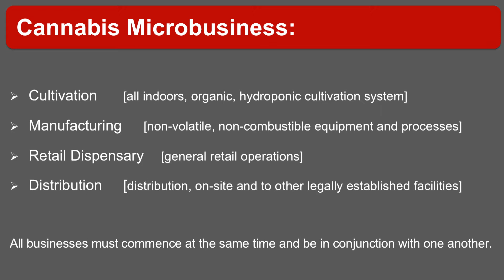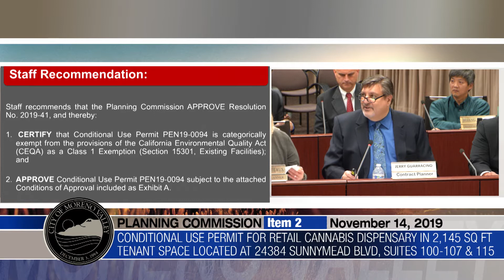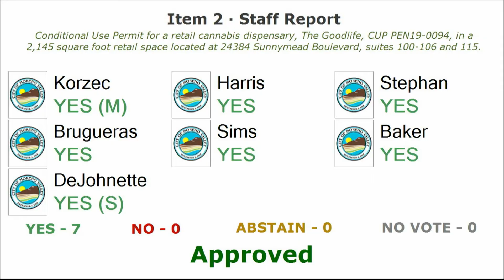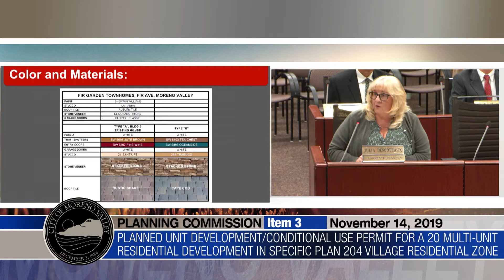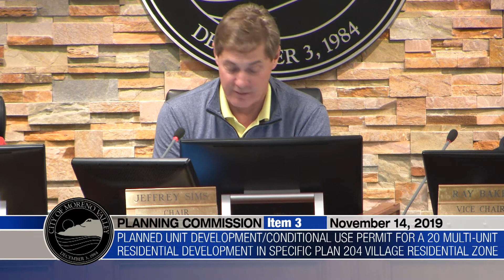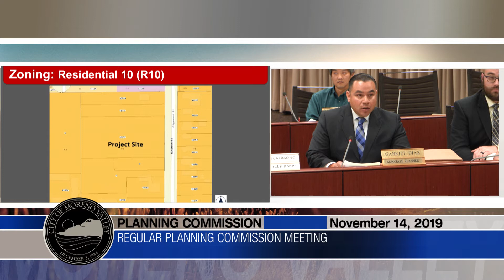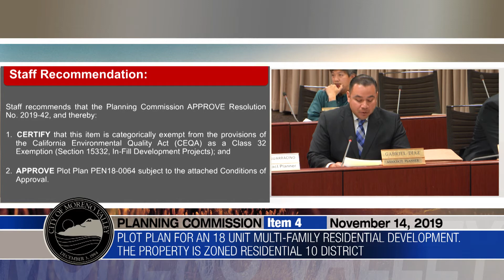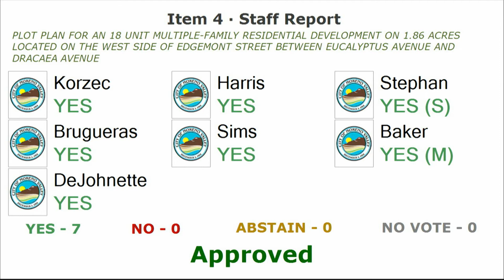Planning Commission November 14th 2019